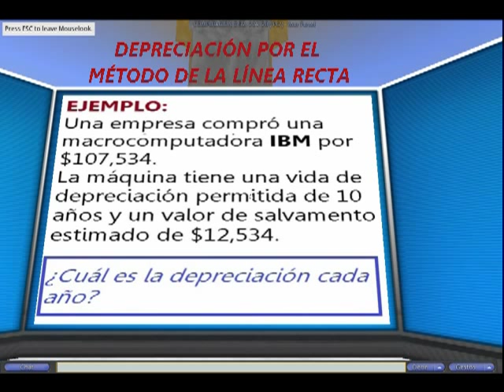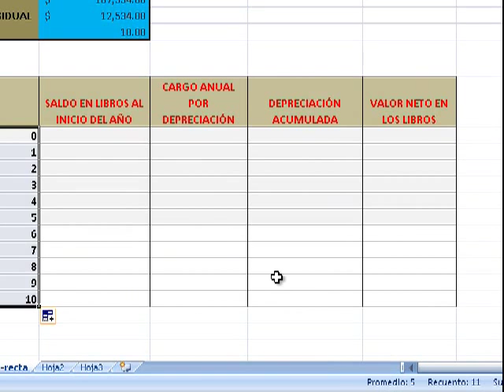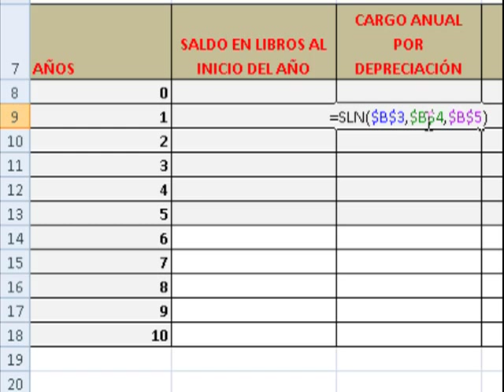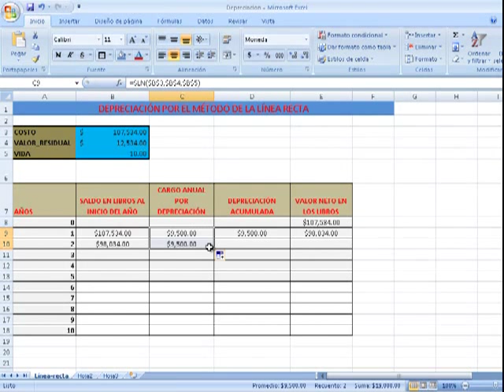Método de la línea recta en Excel